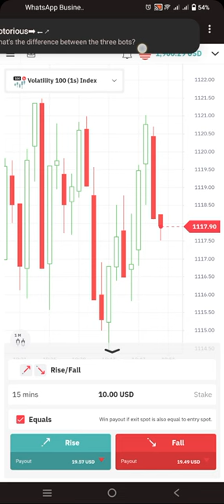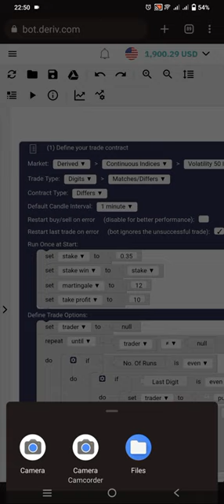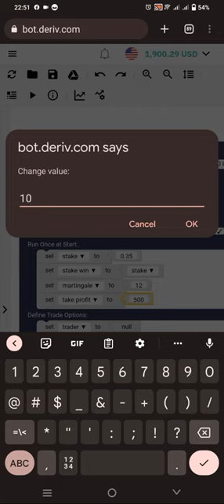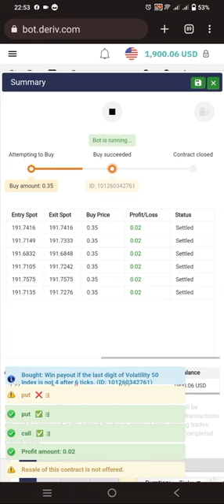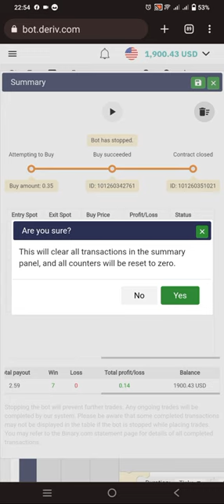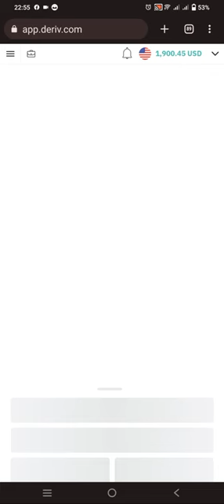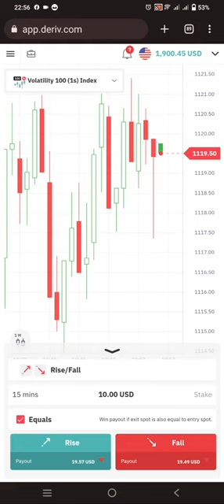How to install the New Binary1X king pro bot on Deriv (I have grown my juniors account to 1,900usd)